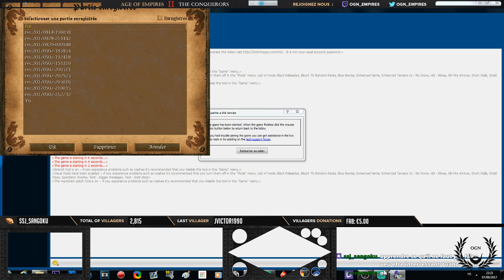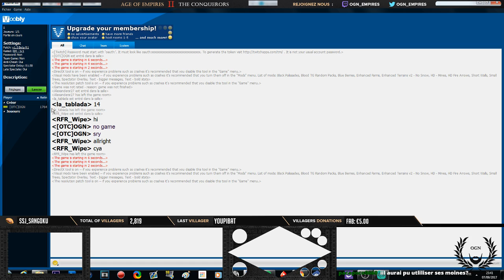Age of empires II - Expert Players - JorDan_23 vs DauT - ARABIA CUSTOM - SPANISH WAR